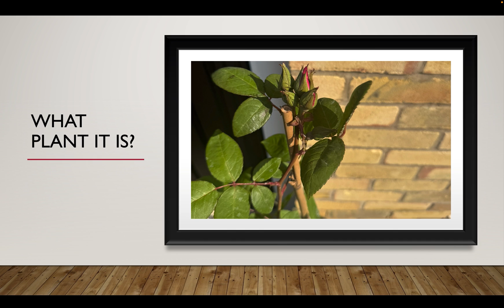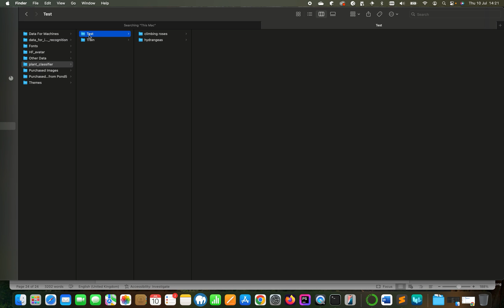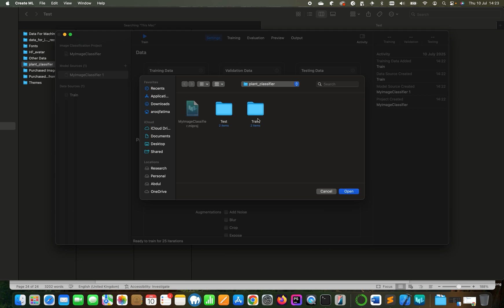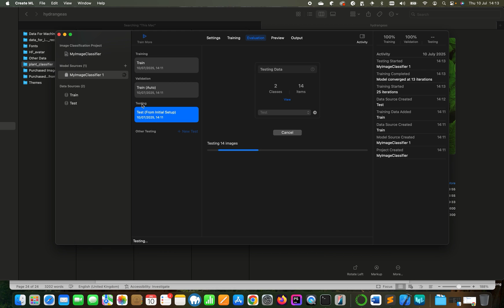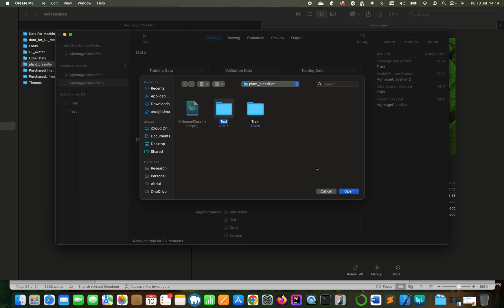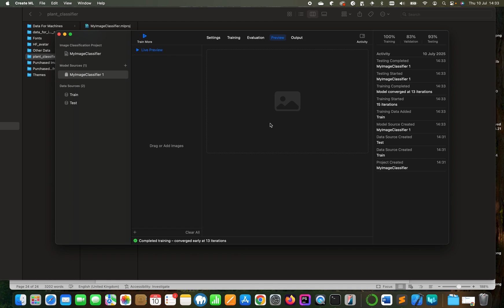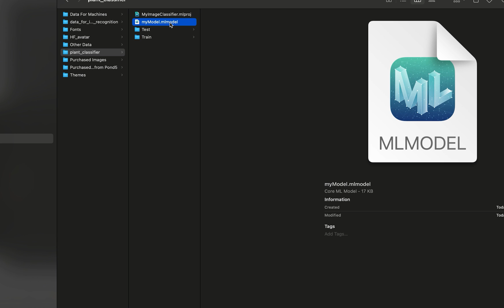Create Machine Learning Model Using XCode with No ML experience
This video explains steps to tain an Image Classifier using XCode which can be used in iOS applications.